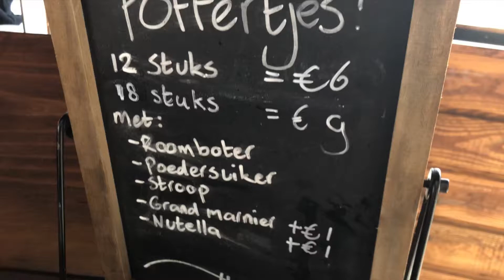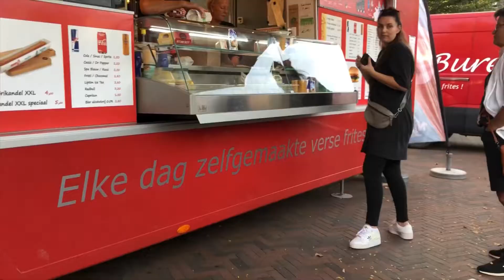O que fazer em The Hague e Renesse, Países-Baixos: dicas de passeios, restaurantes e praias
Explore as maravilhas de The Hague e Renesse com nossas dicas imperdíveis de passeios. Descubra o encanto único dessas cidades e aproveite as paisagens deslumbrantes enquanto circula de carro pelas deslumbrantes praias dos Países-Baixos (Holanda).

The Hague (Haia):

Testemunhe a grandiosidade da capital política da Holanda, The Hague. Delicie-se com a elegância do Palácio da Paz, sede do Tribunal Internacional de Justiça, e desfrute da atmosfera cultural no Mauritshuis, lar de obras-primas como a "Moça com Brinco de Pérola". Passeie pelos exuberantes Jardins do Palácio Noordeinde e explore a Praia de Scheveningen, conhecida por suas areias douradas e animada vida noturna.

Renesse:

Em Renesse, mergulhe na serenidade desta cidade costeira. Relaxe nas praias intocadas e aproveite a atmosfera descontraída. Visite o histórico Slot Moermond e explore o centro da cidade com suas lojas pitorescas e restaurantes encantadores. Renesse oferece uma fuga tranquila, perfeita para quem procura paz e beleza natural.

Passeios de Carro nas Praias dos Países-Baixos:

Desfrute da liberdade de explorar as deslumbrantes praias da Holanda de carro. Siga pelas estradas costeiras cênicas, como a Zeeland Route, e descubra pequenas aldeias encantadoras ao longo do caminho. Experimente a sensação única de dirigir nas praias designadas, como a Praia de Ouddorp, onde a areia firme permite uma experiência de condução única à beira-mar.

Este vídeo oferece uma visão envolvente desses destinos, destacando não apenas os pontos turísticos famosos, mas também os encantos escondidos que tornam The Hague e Renesse destinos inesquecíveis. Prepare-se para uma jornada emocionante enquanto exploramos estas joias da Holanda e experimentamos a liberdade de rodar de carro nas deslumbrantes praias do país.